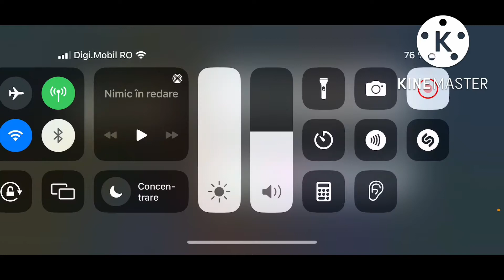Am facut capul lui Steve |Lumea lui vegas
@VladPubg1409  a facut parte din acest clip